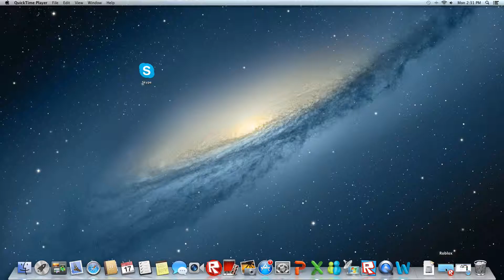Let's Play ROBLOX Episode 1 ROBLOX's Top Models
The first episode of my new series of Let's Play ROBLOX. Hope you enjoy.